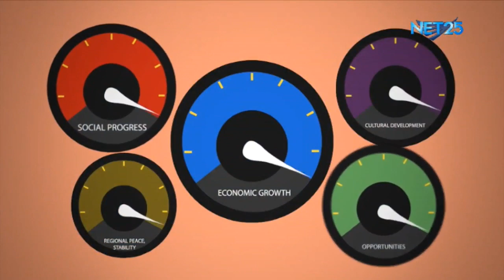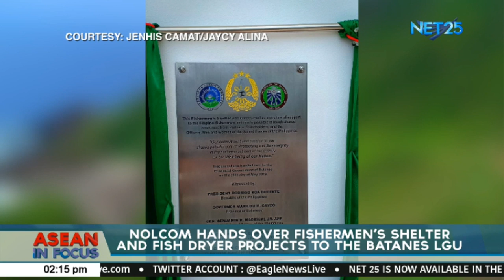WATCH: ASEAN In Focus - June 3, 2019